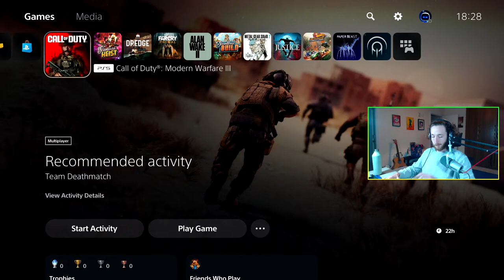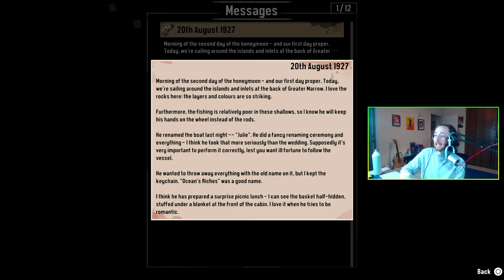Is Dredge The BEST Indie of 2023?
Join me as I dive into the world of Dredge, the indie gem that has been making waves in the gaming community. In this livestream, I'll be playing through the game to see if it truly deserves to be crowned the best indie game of 2023. With its unique art style, immersive gameplay, and captivating storyline, Dredge has already captured the hearts of many gamers. But does it live up to the hype? Join me as I explore the game's world, battle its enemies, and uncover its secrets. Don't miss out on this exciting adventure!